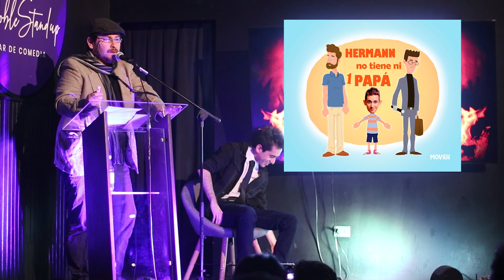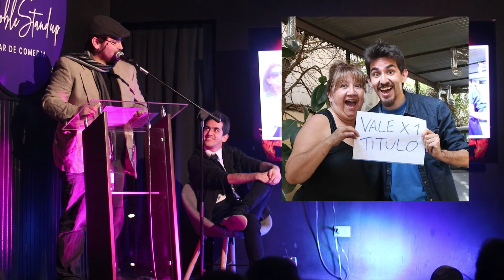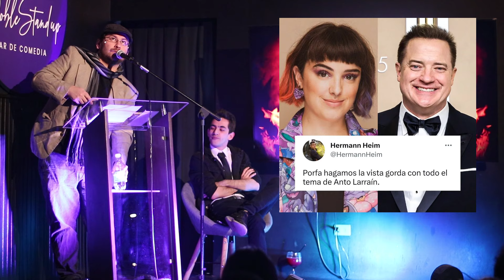EL ROAST DE HERMANN HEIM - CACOTV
Celebrando los 28 años de vinda del homosexual más funado de Chile. Hermann Heim jutno a todos sus seres queridos e invito a 6 comediantes a hacerlo bolsa.